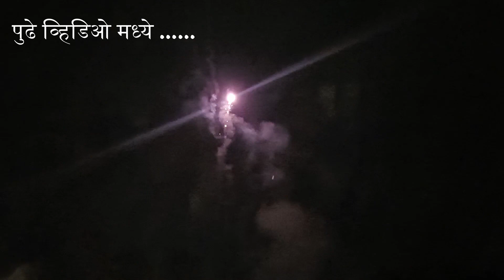शिमग्यामध्ये रात्री १२ वाजता माड नाचवायची पद्धत आहे आमच्या गावात | शिमगा Vlog Part 1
नमस्कार मंडळी! vlog आवडला असेल तर तसं नक्की कळवा 🫰

महिला मंडळाच्या आवडत्या विषयांसाठी (मेकप, फॅशन, लाईफस्टाईल) माझं हे चॅनल सबस्क्राईब करा 👇
 ह्या चॅनल वरचे व्हिडिओज सुद्धा तुम्हाला आवडतील.

-Rashmi ❤️

Channel Name:
@No Copyright Vibes